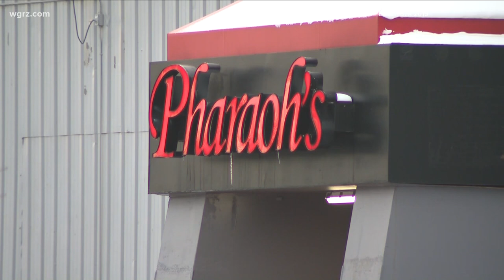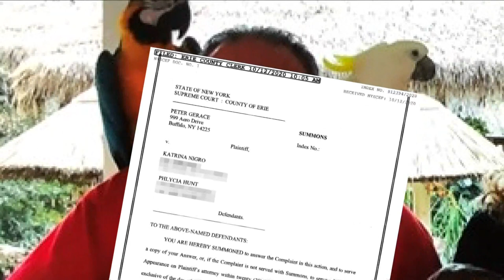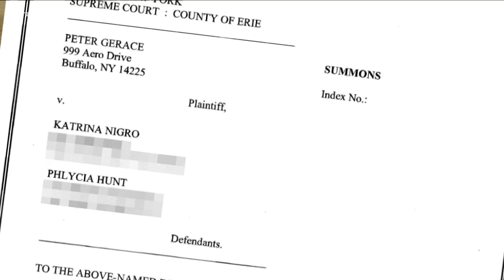The judge, the strip club owner, and the ex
We hear from a woman who knows the judge recovering after being hit by a train after walking onto the tracks, and the strip club owner under investigation.